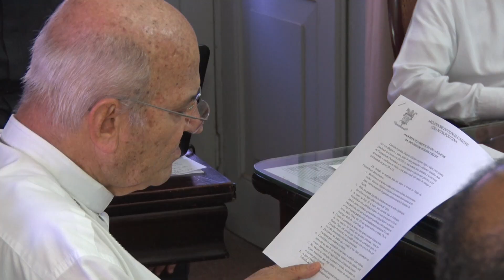rede vida Novas determinações aos católicos da Arquidiocese de Olinda e Recife